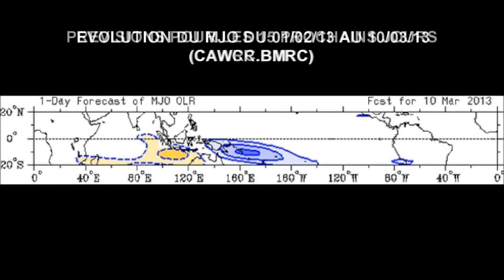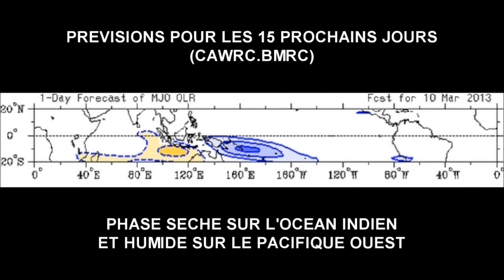ANALYSE DU MJO - UP DATE 10/03/13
Le MJO est un phénomène météorologique qui en phase humide favorise l'activité cyclonique dans l'Océan Indien et inversement.
Cette vidéo montre l'évolution du MJO du 01/02/13 au 10/03/13 et les prévisions pour les 15 prochains jours.
La phase humide du MJO aura favorisé l'activité cyclonique durant le mois de février avec 4 cyclogénèse.